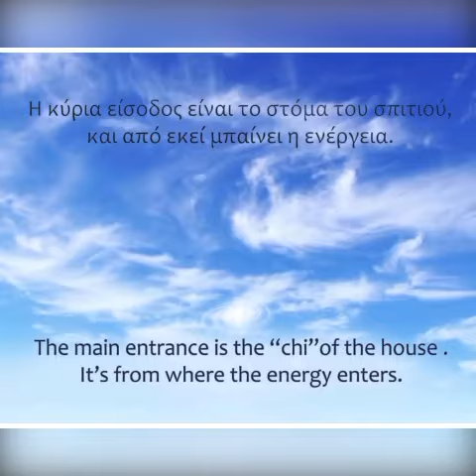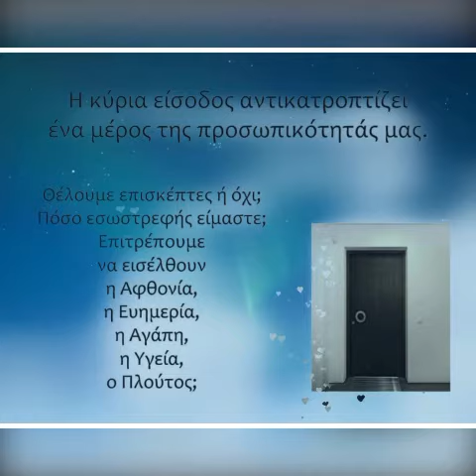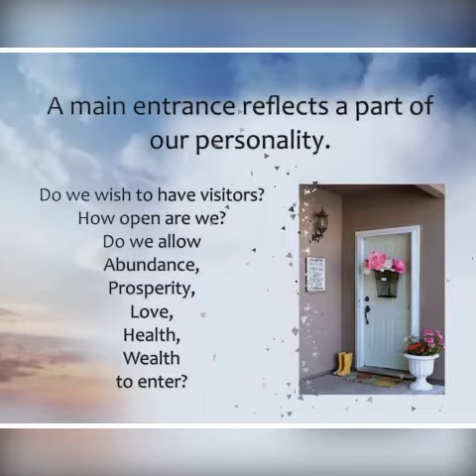Κύρια είσοδος - Main entrance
Συμβουλές για μια όμορφη και υγιή κύρια είσοδο. Tips for a beautiful and healthy main entrance 🧚‍♀️